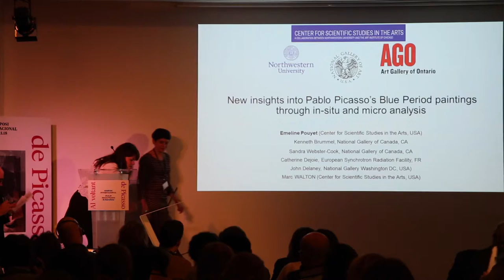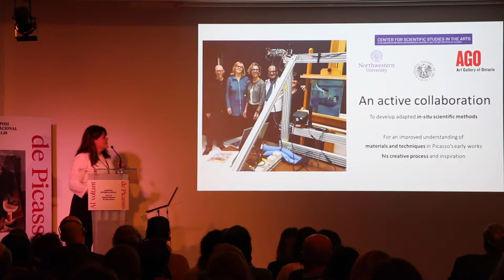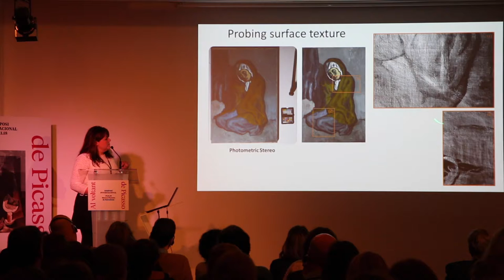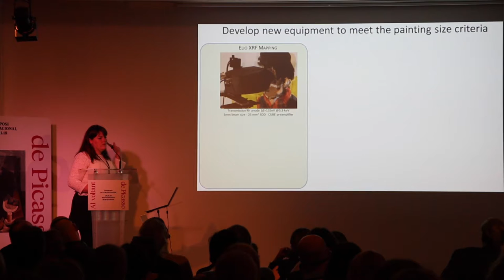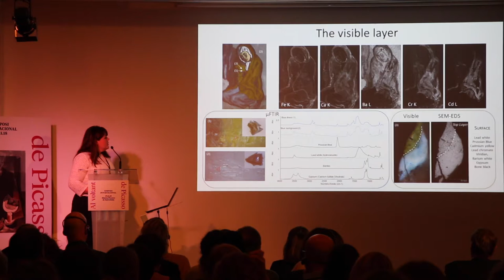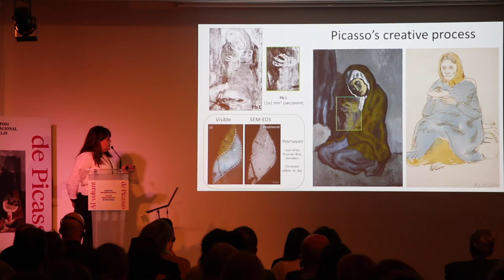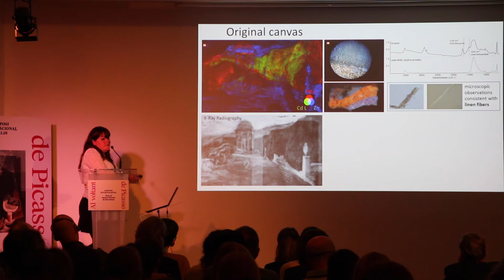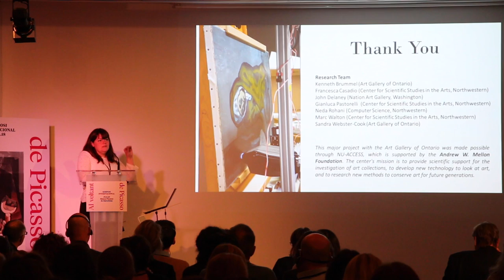Cas d’estudi 3. Nova aproximació sobre La Miséreuse accroupie de Pablo Picasso (Barcelona, 1902)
Simposi: "Al voltant de Picasso"
Cas d’estudi 3.
Nova aproximació sobreLa Miséreuse accroupie de Pablo
Picasso (Barcelona, 1902), utilitzant reflectància infraroja
i espectroscòpia d’imatge de fluorescència de raigs X in situ
, en combinació amb microanàlisi de mostres.
·  Emeline Pouyet, Center for Scientific Studies  in the Arts at the University of Northwestern, Chicago
·  Kenneth Brummel, Art Gallery of Ontario, Toronto
·  Sandra Webster-Cook, Art Gallery of Ontario, Toronto
·  Catherine Dejoie, Art Gallery of Ontario, Toronto
·  John Delaney, National Gallery of Art Washington
·  Marc Walton, Northwestern University / Art Institute of Chicago

Davant de l’evidència d’estructures subjacents a La Miséreuse
accroupie, (1902), s’ha realitzat un estudi tècnic per a entendre’n
el procés creatiu. Tot utilitzant una metodologia basada en dades
microscòpiques 2D, amb espectroscòpia d’imatges de reflectància
infraroja i mapeig de fluorescència de macro-raigs X, s’ha
confirmat la presència d’una composició anterior, un paisatge que
fou possiblement obra d’un artista de la Barcelona del tombant
de segle. L’estudi també ha revelat un estrat addicional entre
el paisatge ocult i el treball final: una versió anterior de la dona
pintada per Picasso.
Aquest estudi és un exemple de l’alt nivell d’integració amb què
compta la recerca en l’àmbit de la conservació. La implicació de
dos grups diferents d’experts científics, condueix la investigació
multidisciplinària més enllà dels límits d’una sola disciplina o
institució. Aquest estudi millora enormement el coneixement de
les pintures de l’època blava de Picasso, de l’Art Gallery of Ontario
(AGO), i la seva relació amb d’altres pintures i dibuixos de la
mateixa època, gràcies a la col·laboració d’una xarxa d’experts.